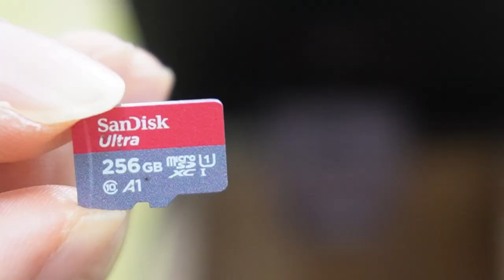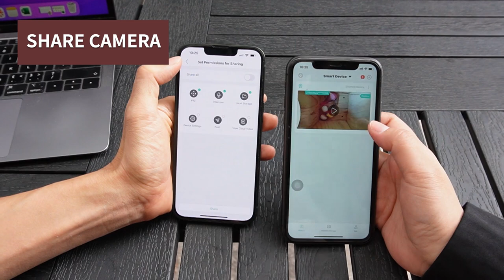How to setup bird box camera with network cable connection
The bird box camera with network cable connection is IP based bird box camera. It delivers high definition video in real time. The PoE technology allows single network cable to carry both power and data. There is no need to require AC power outlet near the birdhouse. In this video, you will see how to setup the HD bird box camera with cable connection. It is simple plug and play. You only need to pull single Ethernet cable from the birdhouse to your router. You can watch the HD bird box camera and playback the recording files.